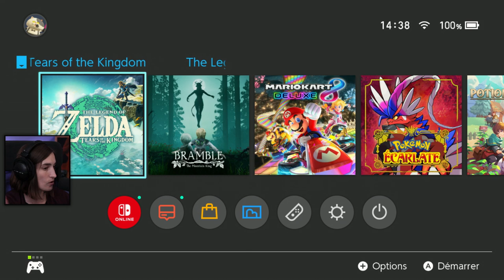Zelda TOTK #1 - Jean-Marc, le retour.